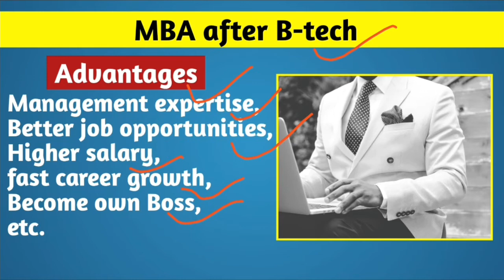MBA after btech | mba after engineering in india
Hope you get all your answers in this video.